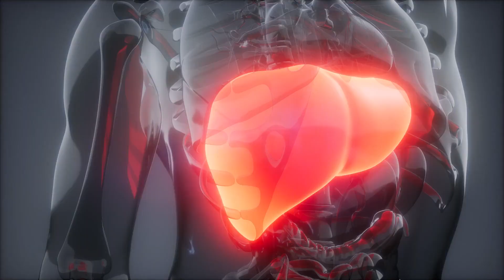5 Lebensmittel, die du essen solltest, um deine Leber zu entgiften!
Heute zeigen wir dir 5 Lebensmittel, die dir dabei helfen, deine Leber zu reinigen und und ihre Gesundheit aufrechtzuerhalten! :)